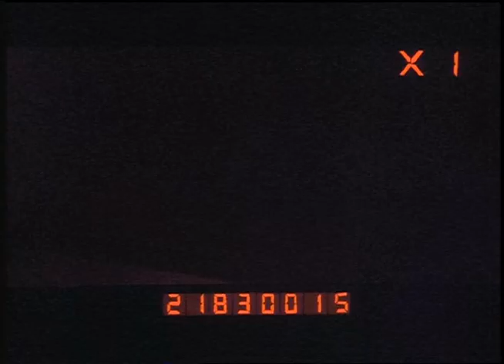Tour of the Batcave - Utility Belt [Batman: The Animated Series S1 Featurette]